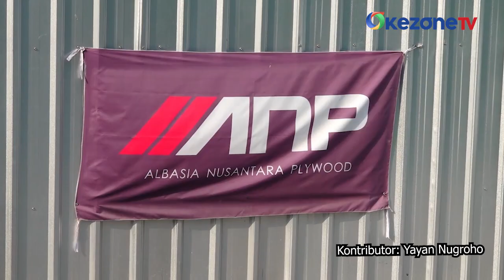Puluhan Rumah Rusak, 2 Pekerja Jadi Korban Ledakan Mesin Pemanas Pabrik di Lumajang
Puluhan rumah di Desa Kunir Kidul, Lumajang rusak, Selasa (7/11). Kerusakan rumah dipicu meledaknya mesin pemanas pabrik triplek

Mayoritas rumah rusak pada bagian kaca dan atapnya hancur. Puing-puing ledakan terlempar hingga 200 meter dari lokasi kejadian

Dua orang pekerja pabrik triplek terpaksa dilarikan ke RS karena luka. Kesaksian warga, suara ledakan terdengar hingga radius 500 meter